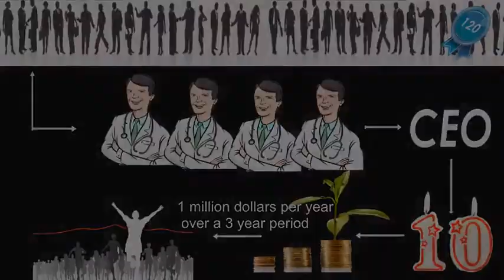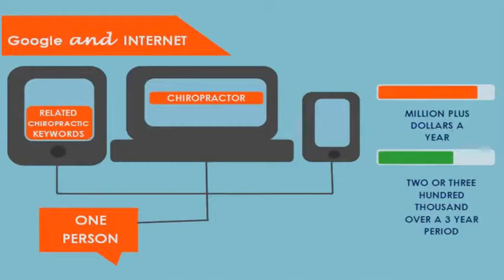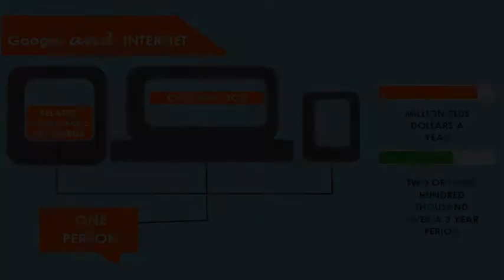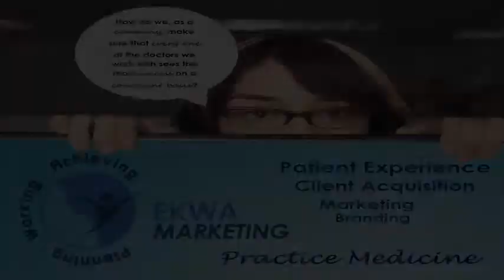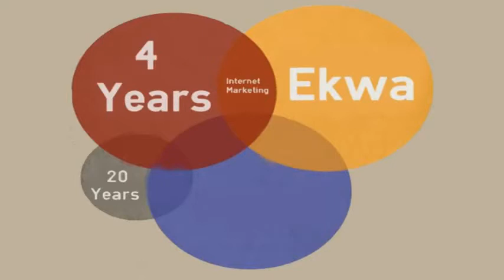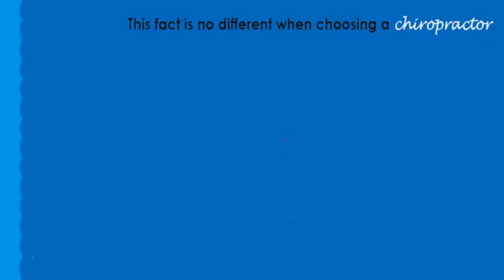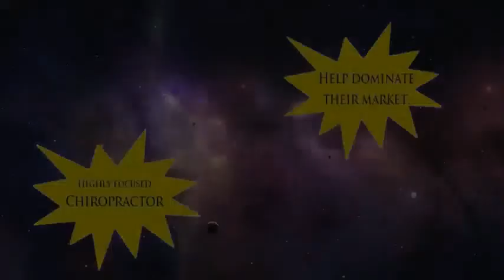Are you the one?